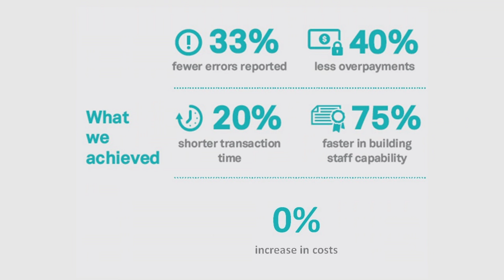Working with Duncan Boennic – Chief Operating Officer, Education Payroll Limited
The Continuous Improvement team within the State Services Commission supports agencies to build operating models that put their customers at the front and centre of their work.

The Continuous Improvement recently finished working with Education Payroll Ltd, the successor to Novopay, transforming its service to schools.

View the feedback from Duncan Boennic, Chief Operating Office, Education Payroll Ltd.

TRANSCRIPTS:
So since we've introduced Better Everyday as a method, we work differently, I work differently. Rather than approaching situations with answers, I now approach things, situations with questions.
And I spend more of my time in the work with the frontline staff.  So historically where I may have been making decisions remotely, in isolation I now do so in collaboration with the team who are best placed to answer those questions at the front line of the work
So I spend more of my time interfacing with the team and more of my time interfacing with the customer at the point of interaction, so in the work much more.
We introduced the Better Everyday approach for a number of reasons.  But primarily to put the customer back at the centre of our organisation.  Over the last few years we've been focused  heavily on technical remediation, so very inward looking.
And by adopting this method its really re-focused us and got us looking at our customers again, which has been great. So it shouldn’t be underestimated the change it will have on the organisation, but the commitment equally that it takes from the organisation to make it successful.
The other thing that needs to be noted is that this approach isn't about experts coming in and doing it to you. It's about experts providing you methods so you can do it to yourself, and that's one of the beauties of the approach is that now our engagement with State Services is winding down, we are left with the capability  to continue this.
So we have embedded the approach in the organisation and now have our own facilitators who can actually run method workshops with others in our organisation.
Another key to the approach is to actually get to the underlying thinking and challenge the thinking, I think very often, and certainly we have actually dealt with symptoms that have been symptoms with the current system and basically tuned the current system in its widest sense.
But what this method has enabled us to do is to understand the original thinking and challenge the original thinking, which has enabled us to actually create a better system.  So not improve the existing system but actually create a new system. And that's where we have made some real step change improvements.
With the new way of working, I use the 'go see' method.  And so during trial and test I would frequently go to the team and sit with the team and listen to the team, and how the team were interacting with the customers.
And what that did was gave me a straight line of sight with our new performance measures and I was able to see first hand that the intervention that we made in trial and test was increasing performance from the perspective of the customer.
The schools were really happy and satisfied with this new way of working. And so anecdotally by listening in and but also through hard measures we could see the intervention we were making was making progress.
I think that when we embarked on this journey with State Services we didn't really know where we were going to end up. I can say that the engagement has absolutely exceeded our expectations.
It's had a profound impact on the way our business is going to be organised, the way we manage as an agency, and the performance of our agency. Initially we wanted a method to engage better with the customer, to increase engagement and to make us more effective. And this approach has certainly done all three.

ENDS